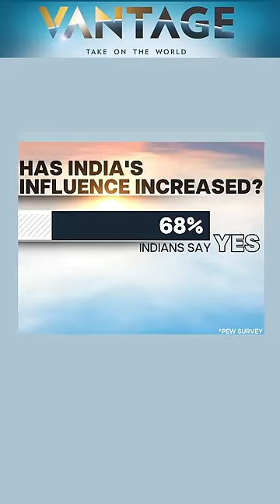Poll Reveals Global Perception of India and Modi |Vantage with Palki Sharma |Subscribe to Firstpost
Poll Reveals Global Perception of India and Modi | Vantage with Palki Sharma

A Pew survey has found that around 80% of Indians have a favourable view of Prime Minister Modi, compared to 37% in other G20 countries.

Indians are also more likely to believe that India has become more influential recently, than their G20 counterparts.

What does this poll reveal about India's global image? Palki Sharma tells you.

Indians | PM Modi | G20 Countries | Global View | Firstpost | World News | Vantage | Palki Sharma